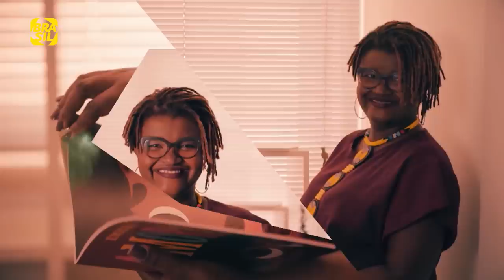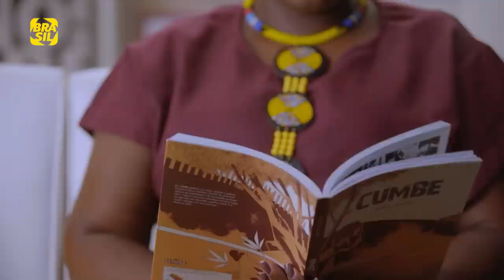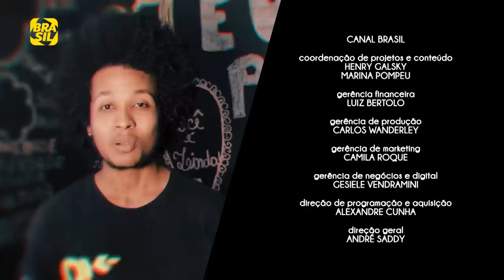Baco Exu do Blues e Lázaro Ramos | Espelho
“Minha existência é luta negra”. O cantor, rapper e compositor BacoExudoBlues abre a nova temporada do Espelho, de Lázaro Ramos declarando guerra contra estereótipos que disseminam ideias racistas.

E também na TV:
NET: canal 650 HD e canal 150 SD
Oi TV: canal 806 HD e canal 66 SD
SKY: canal 113 ou 513
Claro TV: canal 650 HD e canal 67 SD
GVT | Vivo TV: canal 103
Vivo TV (DTH): canal 806 HD  e 566 SD